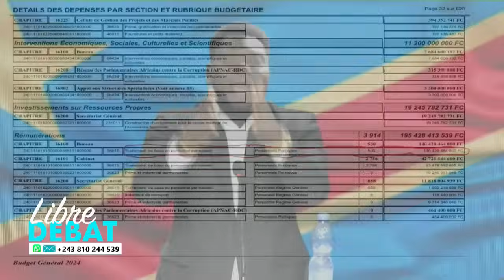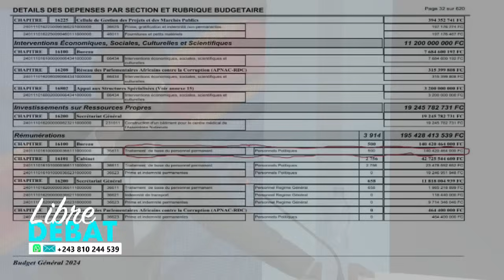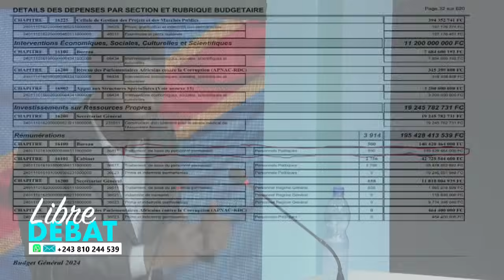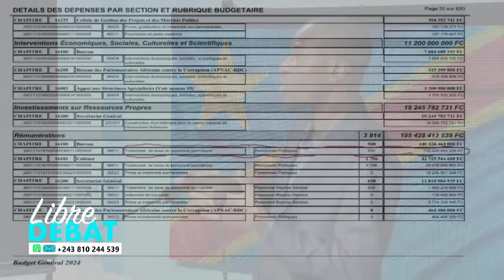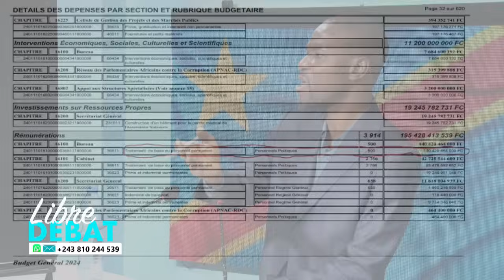URGENT: MOYIBI YA BA POLITICIENS CONGOLAIS EBOMI MBOKA. BOYOKA BA VERITES YA VRAI SALAIRE YA DEPUTES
PRESENTATION: NATHAN KYANZA